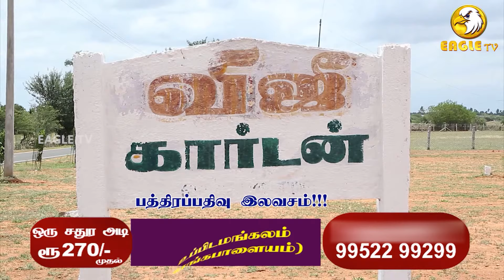Sri Amman Promoters Viji Gardan DTCP Approved Sites | Uppidamangalam | Karur